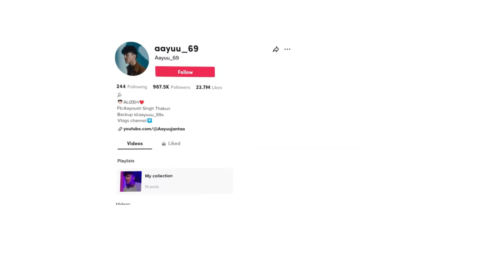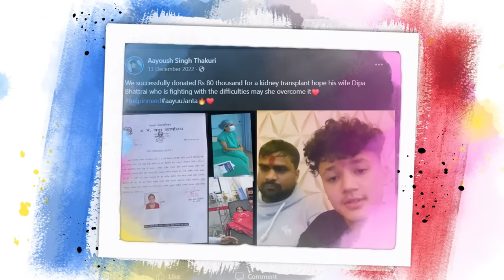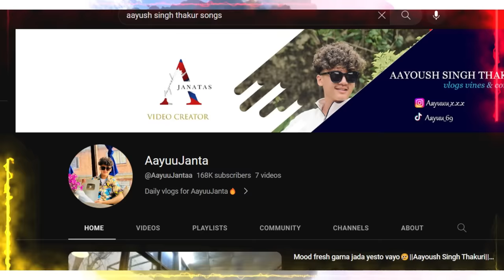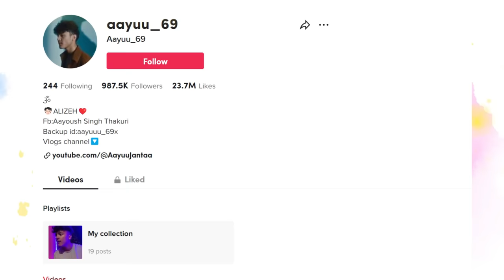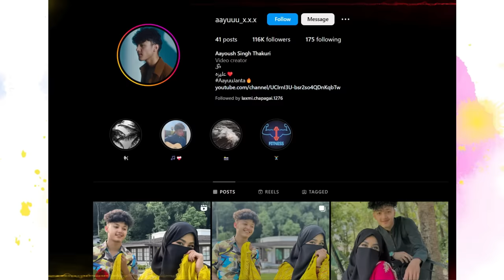Ayush Singh Thakuri lifestyle 2023| Ayush Income| House, Family, gf| AayushJanata and Alizah affairs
Storycraft Studio Presents:
Bibliography of Aayush Singh Thakuri and Alizeh
Narrated By: Milan Giri

Welcome to Storycraft Studio, where we bring you captivating tales that inspire, uplift, and remind us of the beauty of life.

Popular content of Ayush Singh Thakuri:
- ayush singh Thakuri,
-ayush singh Thakuri song,
-ayush singh thakuri alizeh live
- ayush singh thakuri tiktok
- ayush singh thakuri videos